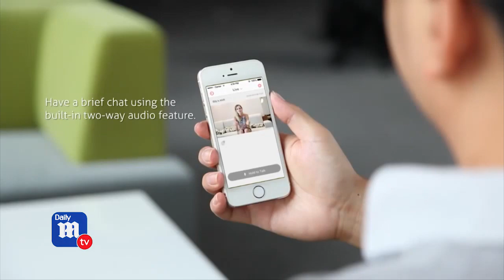Incredible deals from Morning Save and DailyMailTV - DailyMailTV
DailyMailTV reveals exclusive deals on three hot products from our partners at MorningSave.com that are total steals!